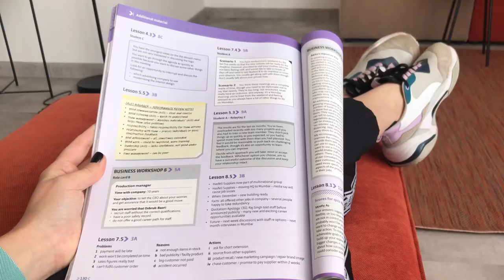ttk china book engl new v2